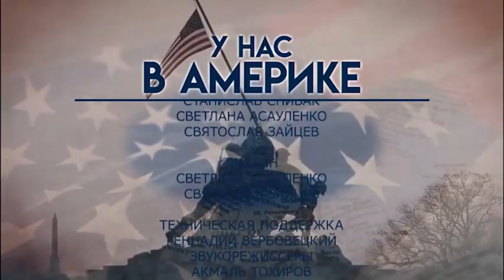U NAS v AMERIKE SECTION 8